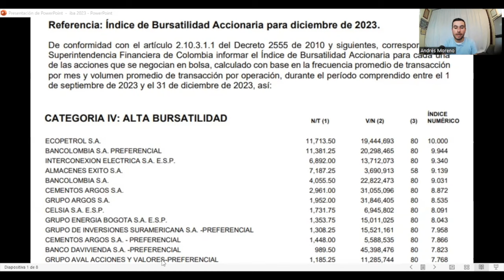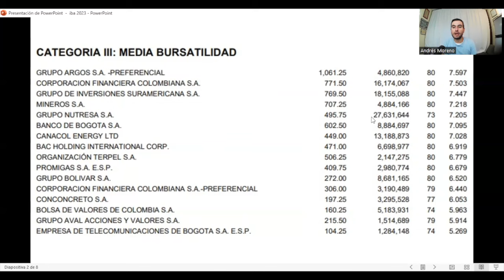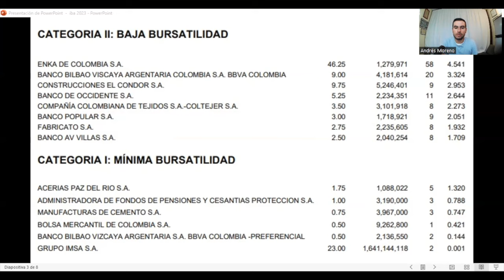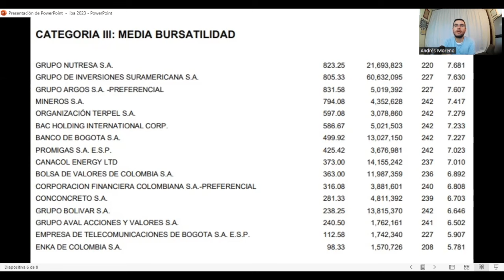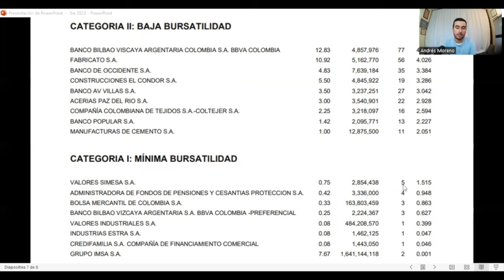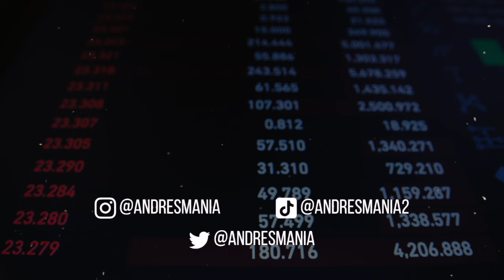¡TENLO EN CUENTA EN 2024! ¿Cómo fue la liquidez de acciones en 2023 en Colombia?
Estoy entre “Los 30 economistas más influyentes de Colombia 2023”, según la revista Forbes Colombia

1. Finanzas Personales: El arte de manejar tu dinero